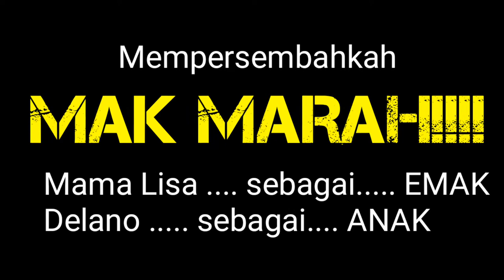MAK MARAH!!! VIDEO LUCU BIKIN NGAKAK WARGA 62 INDONESIA - FUNNY VIDEO FROM INDONESIA - ANGRY MOM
Funny video / Video lucu bikin ngakak warga 62 Indonesia dari DeozProject Keluarga Ndeso Kota Semarang

Terus Ikuti keseruan dan kelucuan keluarga kami.

Deozproject adalah Salah Satu Kanal YT Official DeozProject Media Group. Membahas tentang News, Entertainment, Tutorial, Horror, Podcast, Tips Kesehatan, Family Vlog, Explore Tempat dan Hiburan lainnya.

PLAYLIST KITA

joget tiktok viral
joget tiktok viral 2020
joget tiktok viral koplo time
joget tiktok di lampu merah
joget tiktok sekaligus menurunkan berat badan
joget tiktok cintaku bukan diatas kertas
joget tik tok terbaru
joget tiktok viral terbaru
joget tiktok abang jago
joget tiktok anak
joget tik tok anak kembar
joget tik tok anak-anak
joget tik tok an
tik tok joget ala kondangan
joget tiktok di acara pernikahan
joget tik tok entah apa yang merasukimu
joget tik tok bang jago
joget tiktok berbeza kasta
joget tiktok bukan cinta biasa
tiktok joget baris
tik tok joget banjar
tik tok joget banjar 2020
joget tik tok menurunkan berat badan
joget chika tiktok
joget tiktok tok cintaku bukan diatas kertas
cara joget tiktok lentur
cara joget tiktok
joget tiktok dita karang
joget tiktok demo uu
joget tiktok di pernikahan
joget tiktok demo
joget tiktok di jembatan suramadu
joget tik tok dj
tiktok joget dangdut
joget tik tok entah apa yg merasukimu
joget tiktok haruskah berakhir
joget tiktok hits
joget tiktok hana hanifah
hukum joget tiktok
joget tik tok indonesia
tiktok joget india
joget tiktok opening liga indonesia
ibu2 joget tiktok di masjid
ibu2 joget tiktok di jembatan suramadu
joget jamet tiktok
dj peti joget tik tok
dj peti joget tik tok mp3
video tik tok joget dj
dj tik tok joget
lagu joget dj tik tok
joget tik tok kopi dangdut
joget tiktok kang copet
joget tik tok keren
joget tik tok ku puja puja
tiktok joget kopi dangdut
tik tok anak kecil joget
joget tik tok sungguh ku merasa resah
joget tik tok lucu
joget tik tok los dol
joget tiktok liga 1
tik tok joget lucu bikin ngakak
lagu joget tik tok
joget tik tok mp3
tiktok joget mundur
tik tok joget mantul
lagu joget tik tok mp3
joget mamah muda tiktok
nama joget tiktok
joget tiktok ovj
joget tik tok opening liga 1
download dj peti joget tik tok remix terbaru 2020
dj peti joget tik tok remix
ratu joget tik tok
joget tiktok semongko
joget tiktok saat demo
joget tiktok spongebob
joget tiktok suramadu
joget tik tok salah apa
tiktok joget santai
joget tik tok terbaru 2020
joget tik tok tarik sis
joget tik tok tapi bohong
joget tik tok terbaru 2019
joget tiktok terbaik
lagu joget tik tok terbaru
joget tiktok ubur ubur
tik tok joget viral dj siapa benar siapa salah
3 wanita joget tiktok di jembatan suramadu